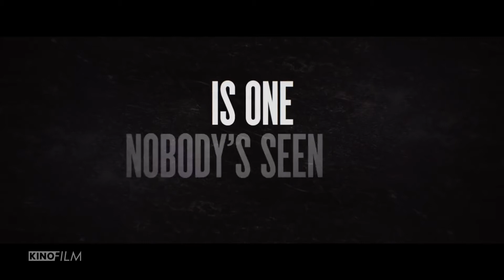THE HUNT | Trailer 2020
Twelve strangers wake up in a clearing. They don't know where they are, or how they got there. They don't know they've been chosen - for a very specific purpose - The Hunt.

▶ Director: Craig Zobel

▶ Writers: Nick Cuse, Damon Lindelof

▶ Stars: Ethan Suplee, J.C. MacKenzie, Emma Roberts